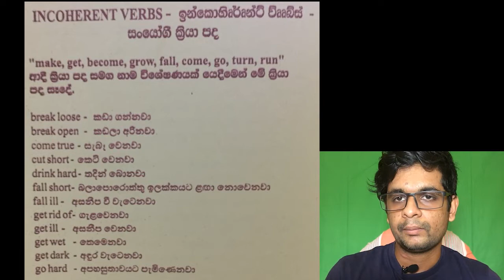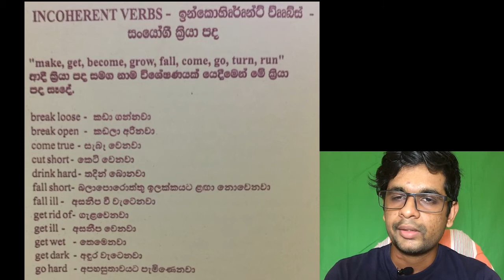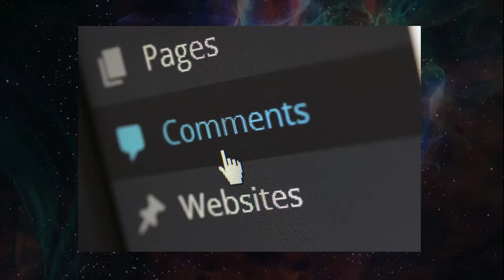INCOHERENT VERBS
THE BEST LECTURE

Hi .

my name is sanjaya

              if you are unwilling to learn;
nobody can teach you. !
              if yiu are wiling to learn;
nobody can stop you. !

       I think those vedioes are very interesting for you
                watch an again an again
                         listten an again an again
                                 day today used english

                                             then you will have  good konwledge

               get new video update.